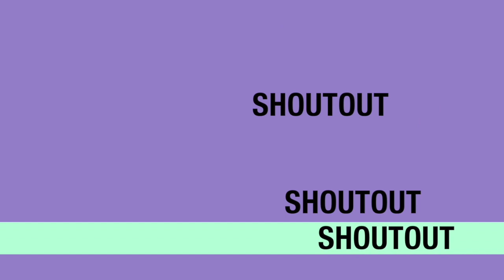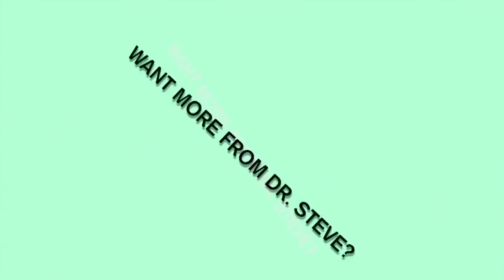Wednesday Shout Out 5-23-2018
Dr. Steve's Wednesday Shout Out